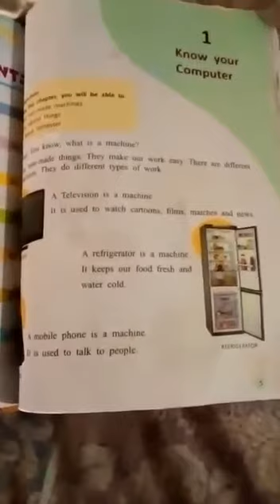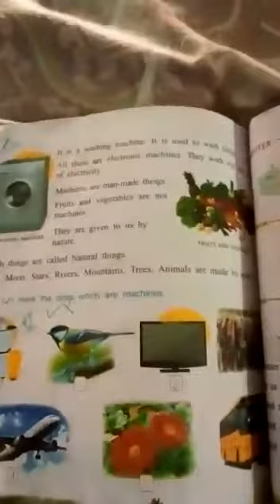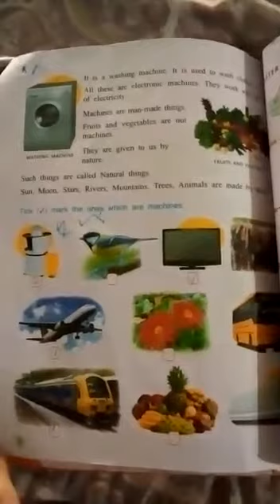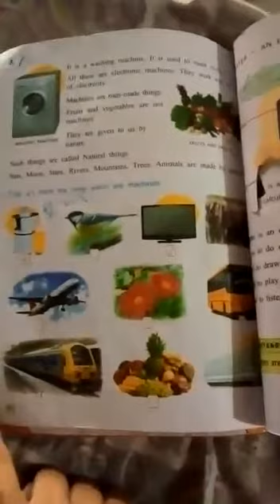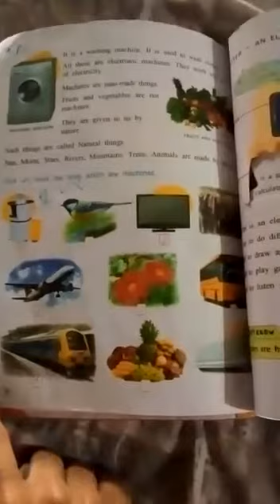GRADE 1 ONLINE WITH COMPUTER CHP#1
TEACHER ASMA AROOJ